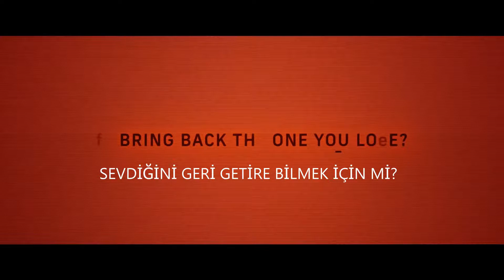Archive - HD Türkçe Fragman - 2020 (Arşiv)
Filmin konusu; Yıl 2038 ve George artık bir zamanlar tarfik kazasında kaybettiği karısını yeniden kazanmaya kafayı takmış olan bir robot mühendisidir. George yarı robot yarı insan prototipleri üzerine uzmandır ve sürekli olarak da bu robotları geliştirip ölmüş olan karısının aynısını yeniden yaratmaya ve onu hayatına geri sokmaya uğraşmaktadır. George birçok farklı prototip üzerinde çalıştıktan sonra sonunda istediği mükemmelliği yakalamayı başarmıştır. Bu sanki George için karısını yeni baştan yaratmak ve aynı zamanda da onu yeniden tanımak anlamına gelmektedir. Fakat George için bu deneyim tam olarak istediği gibi gitmeyecektir. Çünkü robotlar her ne kadar mükemmel gibi görünseler de hiç bir zaman gerçek bir insanın yerini alamazlar ve hiç bir zaman bir insana gerçek bir insanın verdiği hisleri veremezler. George’da bunu kısa sürede anlayacaktır ama iş işten çoktan geçmiş olacaktır!